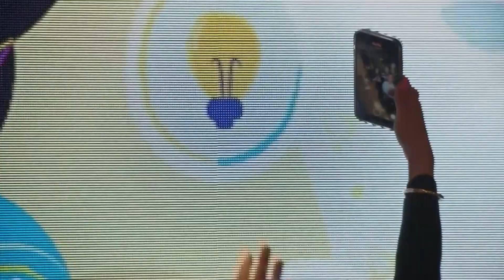MinTIC reconoce proyectos digitales de impacto social liderados por mujeres | Noticias Enlace Trece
🟠📺 EnlaceTrece | ¡Las mujeres que lideran proyectos transformadores a través de las herramientas digitales son un ejemplo a seguir! ¡No subestimemos el poder de un like para apoyar! 💪👩‍💻